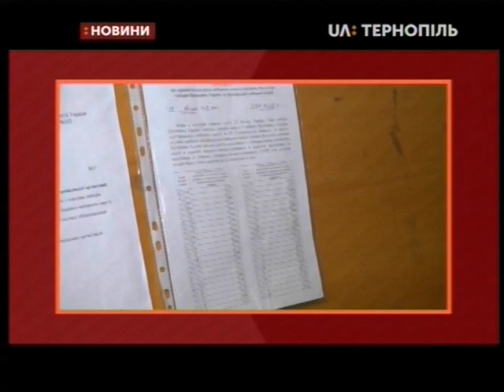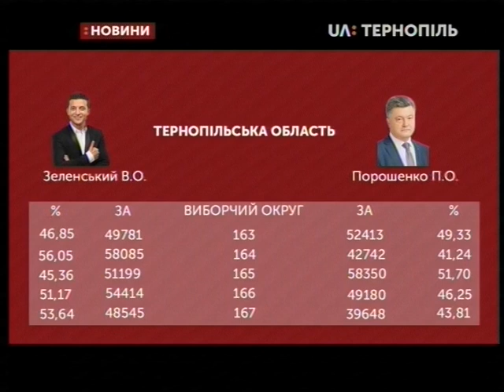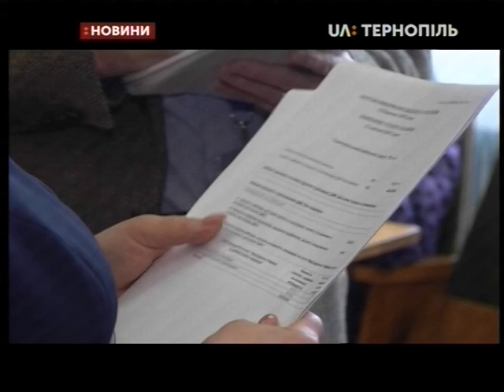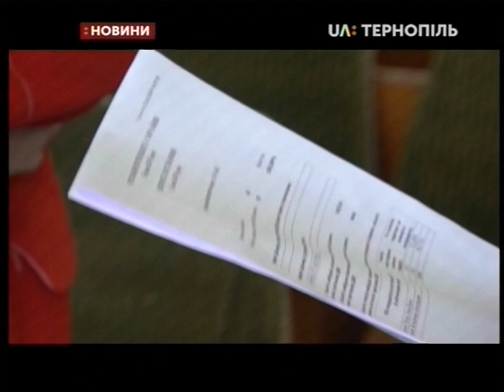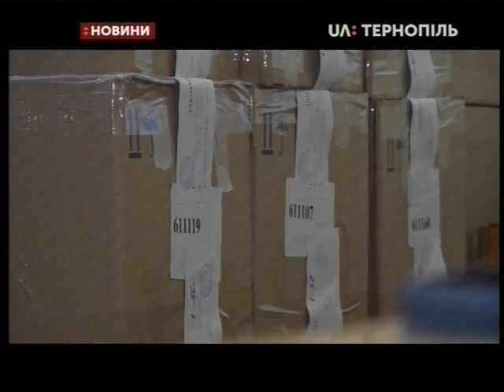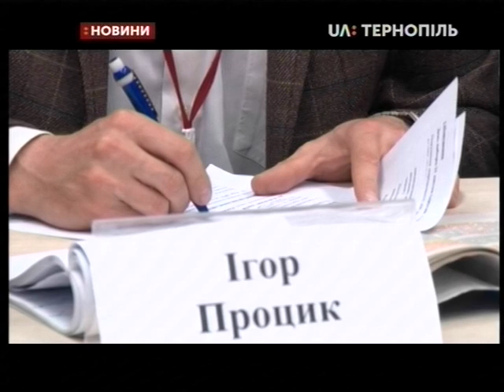22.04.2019. Новини. 20:30